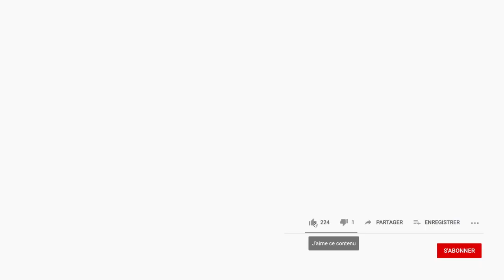Comment faire un ourlet de rideau 😊✂️💪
Raccourcir un rideaux, les conseils simples, utiles et rapides d'une professionnelle. Niveau débutant.

Rejoignez-nous sur Facebook et Instagram: Couture Academie.

00:00 Markvard - Colors
03:12 Nekzlo - Moments
05:56 Oshova - Vast Chant
TAGS /

Markvard - Colors
Nekzlo - Moments
Oshova - Vast Chant
LiQWYD - Feel
Nekzlo - Island
LiQWYD - Glow
LiQWYD - Dance
Markvard - Push
BraveLion - Racoon Play
Nekzlo - Palm Shadows
DayFox - Light Palace
Arensky & Joan Ember - Solo Mode (ft. Xperiments)
Jens East & Myke - ROAR
Matt Dean - Brightside
Niwel - Black Blood
LiQWYD - Rose Sky
jlsmrl - Fantasy
Isolated - Innocence
Vlad Gluschenko - Time
Artegon - Let it be
Loik Bredolese - Keep
Tristan Lohengrin - The Golden